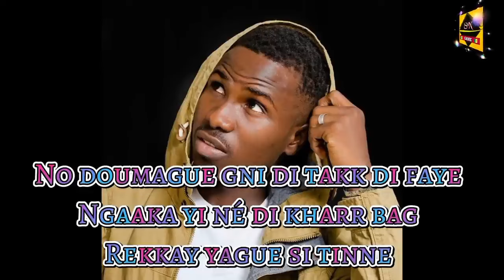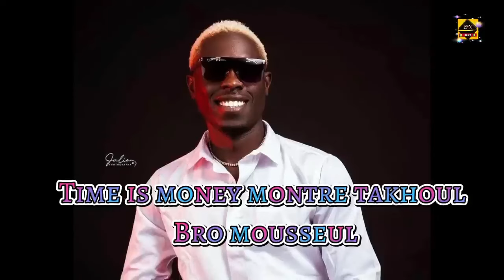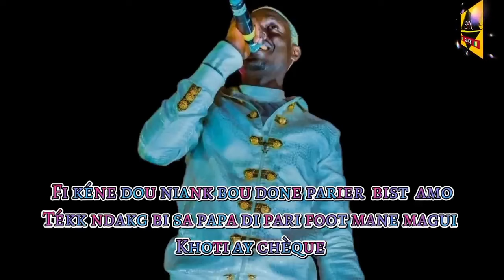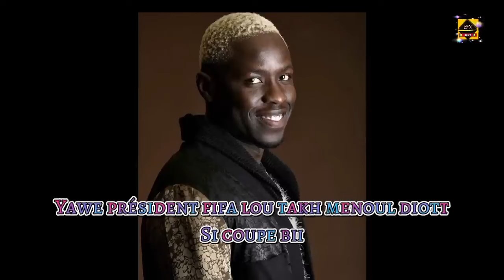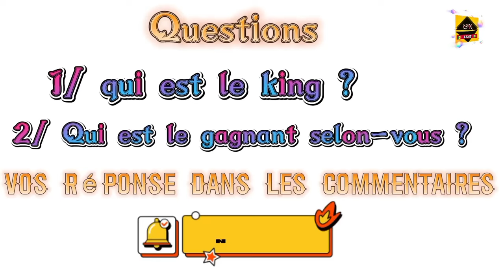🛑king baba vs Dip doundou tous les piques entre c'est deux king du rap galsen 😰🤯👑🔥🔥